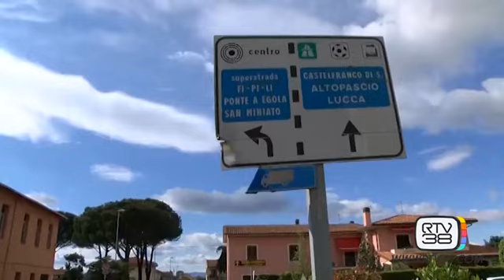MORTO SCHIACCIATO DALLA MOTOZAPPA